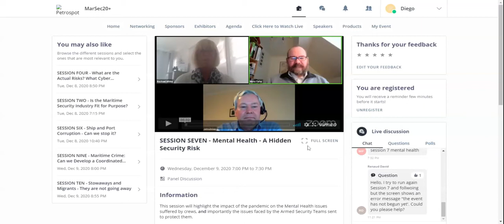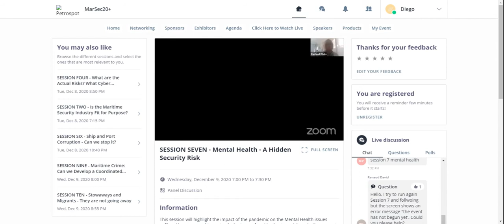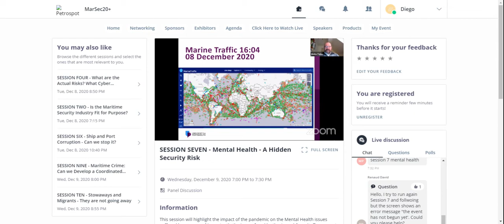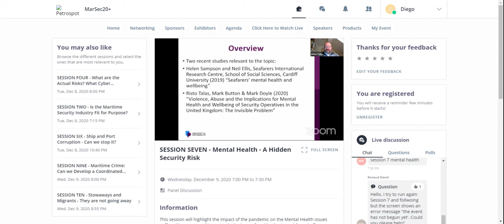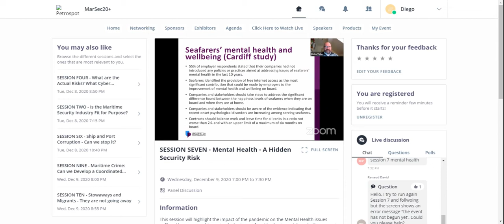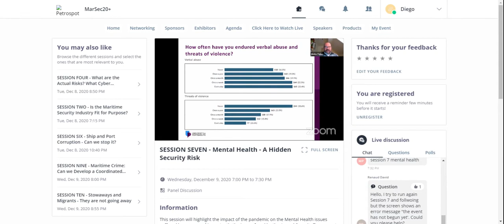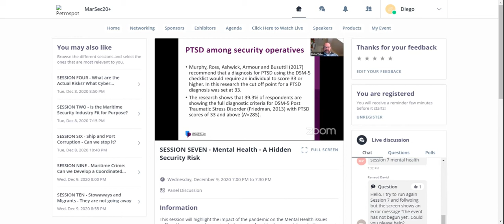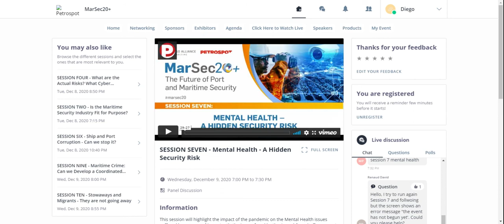Mental Health / A Hidden Security Risk Session 7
Mental Health / A Hidden Security Risk
 Session 7
Marsec20+